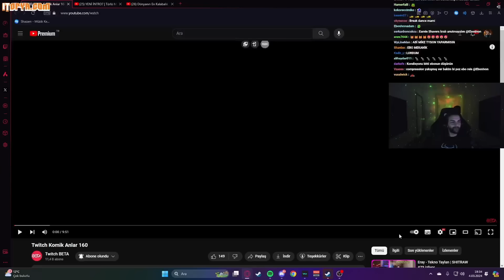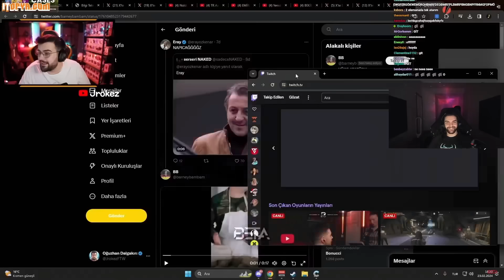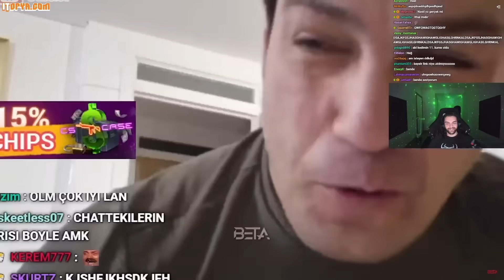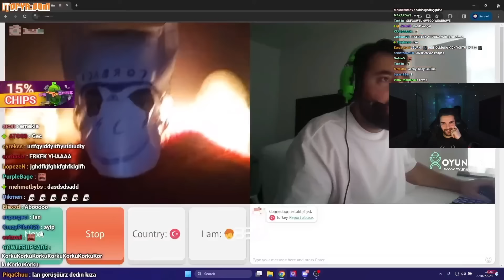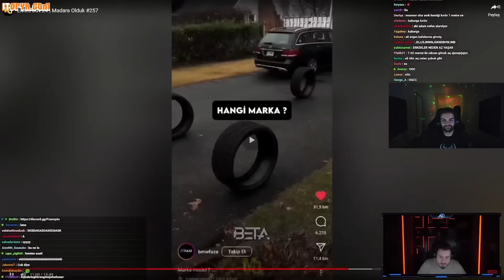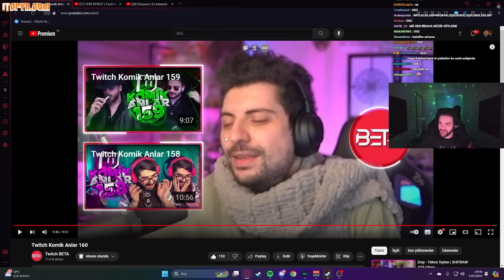Ebonivon - Twitch Komik Anlar 160 İzliyor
Kaldırılmasını istediğiniz videolar için lütfen mail yoluyla bana ulaşın.